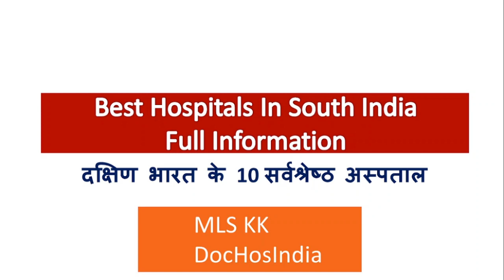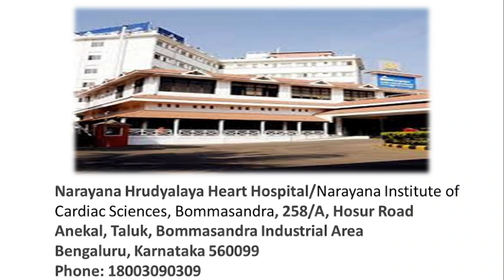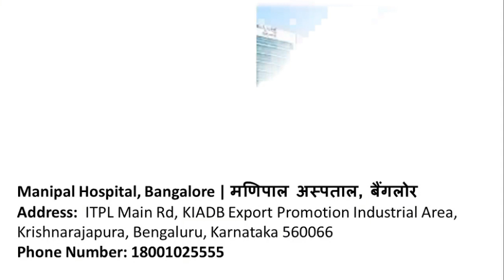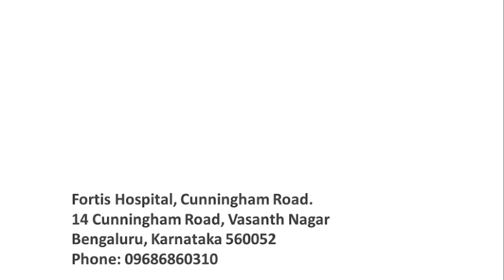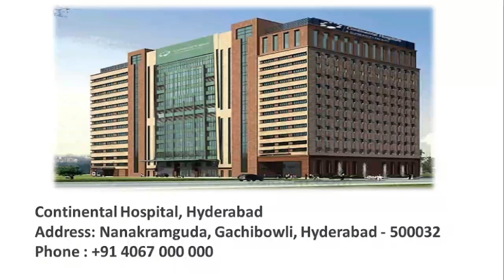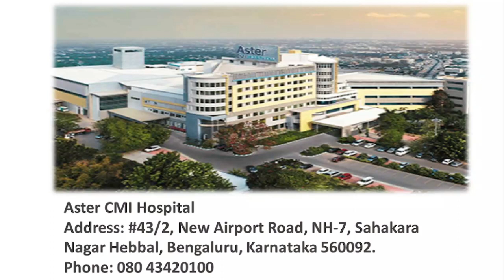Best Hospitals In South India | Top 10 Hospitals in South India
Best Hospitals In South India | दक्षिण भारत के सबसे अच्छा अस्पताल

Useful Videos/Content